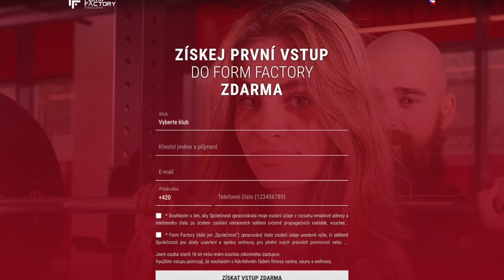VYCHÁZEJÍCÍ HVĚZDY MMA: Profi přístup | Po vzoru Procházky a Kincla | MACHMUDOV | ŠTĚPÁN | BRUKNAR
Tagir MACHMUDOV | Václav ŠTĚPÁN | Šimon BRUKNAR
3 vycházející hvězdy českého MMA, 3 největší naděje, 3 budoucí šampioni?
🫡 Profesionální přístup a disciplína
💪 Příprava na turnaj FUSION 27
❓ Budoucnost, plány, cíle
🙏 Islám, víra, tréninky při Ramadánu
💰 Finanční stránka sportu
🤩 Tréninky s Kinclem, Procházkou, Kozmou, Kohoutem, Dvořákem nebo Mackem

Tagira, Vendu i Šimona uvidíte v jejich příštích zápasech na turnaji FUSION 27 v Brně, a to už 3. května 2024.

PARTNEREM POŘADU:

je FORMFACTORY, největší síť posiloven v České republice. Začněte sportovat, ať už vás zajímá zvedání vah, cardio, cvičení s vlastní váhou, bojové sporty nebo skupinové fitness lekce. Navštivte jednu za 14 poboček v Praze, ze dvou v Brně nebo jednu ostravskou. První vstup do FormFactory máte zdarma

a BRAINMARKET, první český Gamechanger e-shop pro zdravý životní styl. Opravdu široký výběr doplňků stravy, ale i pomůcek pro zdravý životní styl, cvičení, produktivitu nebo zmírnění stresu. Libovolné produkty objednávejte na a nezapomeňte kód OLIVER10 pro 10% slevu.